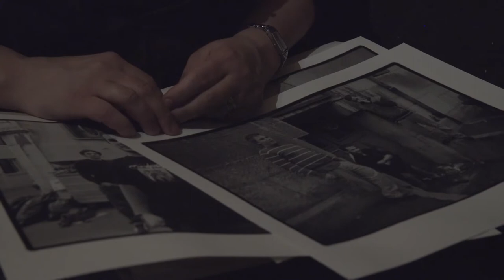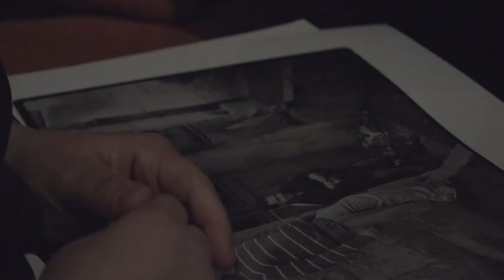Faites de la Musique ! # 5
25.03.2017 avec : Jonathan Nido / Luc Hess
2007 : Switchback / Assime Trio
2017 : Closet Disco Queen / Coilgubs / The fawn / Schwarz / Federer /...
2007 : 62 projets musicaux régionaux photographiés et exposés lors de la Fête de la Musique de La Chaux-de-Fonds
2017 : 40 de ces projets retrouvés et regroupés en 22 interviews vidéo exposés à Bikini Test.